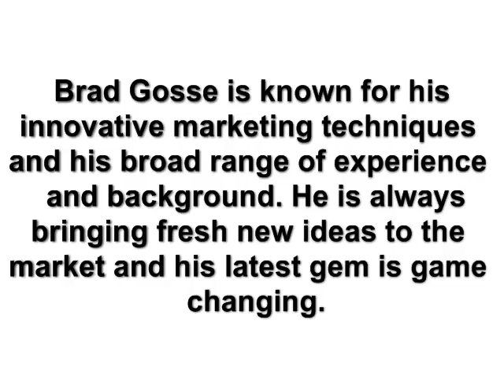How To Create Unique Drip Fed Blog That Updates On Autopilot And Helps You Sell More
How To Create Your Own Totally Unique Drip Fed Blog That Updates On Autopilot And Helps You Sell More